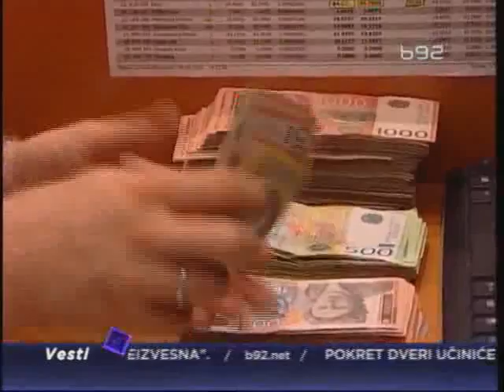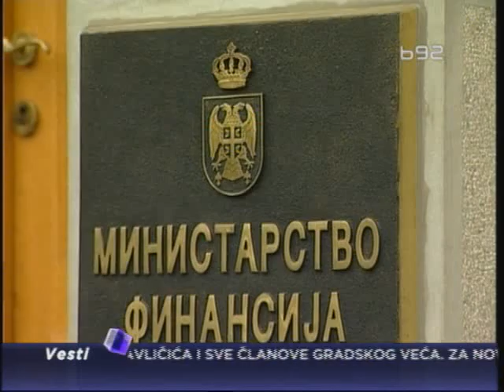Dinkićev rebalans uvećava deficit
Rebalans budžeta koji je usvojila Vlada nije dobra osnova za razgovore sa
Međunarodnim monetarnim fondom, tvrde u Fiskalnom savetu. Takodje navode da
je trenutni nivo javnog duga Srbije 56,5 odsto BDP, a do kraja godine mogao
bi da premaši i granicu od 60 odsto.